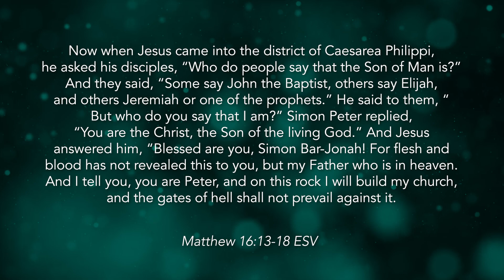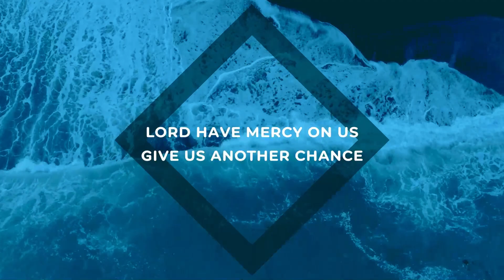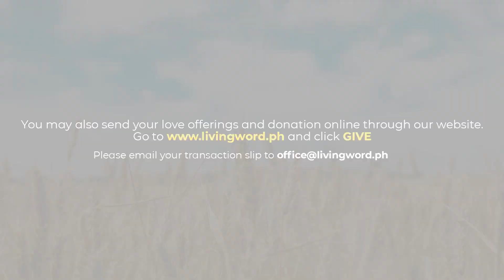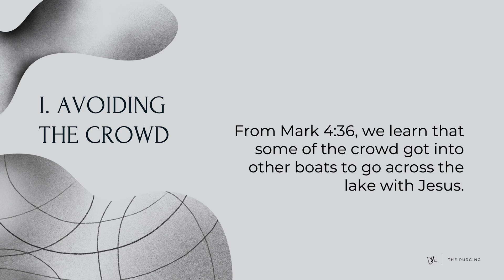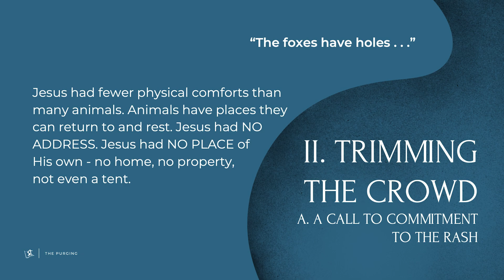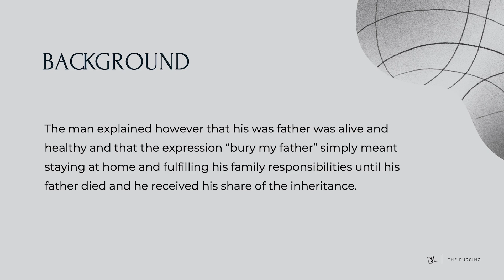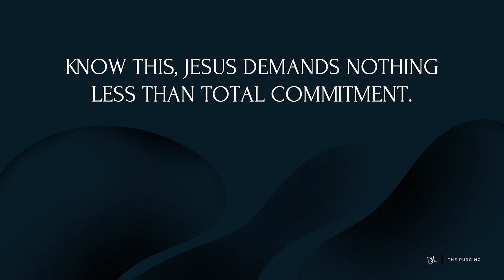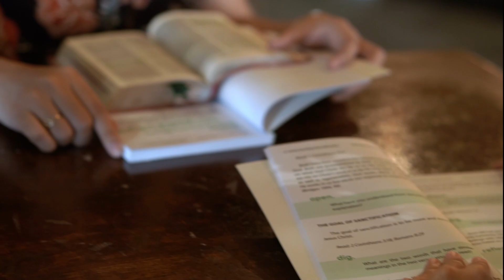“The Purging” (Matthew 8:18-22)” Pastor Mel Caparros December 19, 2021 Sunday Service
"Jesus was not after POPULARITY, but after COMMITMENT. We will see two disciples who apparently were not yet aware of the COST of FOLLOWING Christ. We find the RASH and the TENTATIVE DISCIPLE. Jesus puts them in their PROPER PLACE for them to understand what FOLLOWING CHRIST means."

Join us this weekend in our In-Person Service.

Service Schedules:
SATURDAY 9:00am [Cebuano & English]
SATURDAY 3:00pm [English]